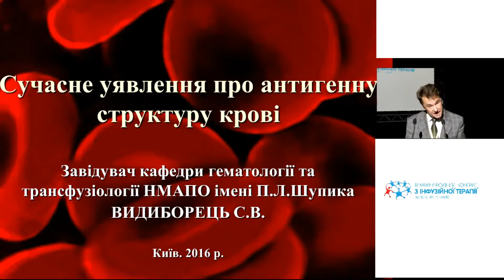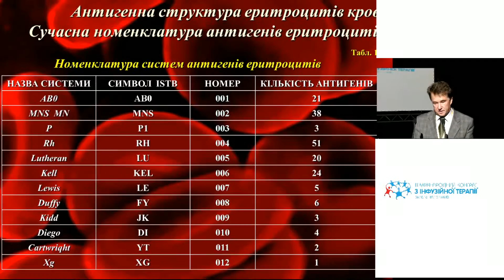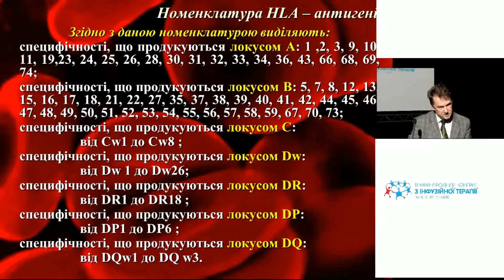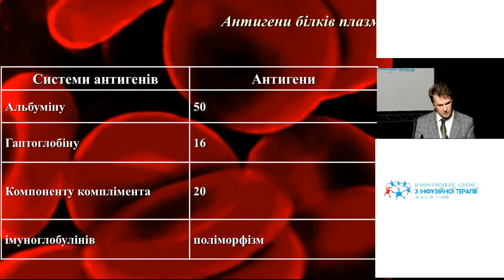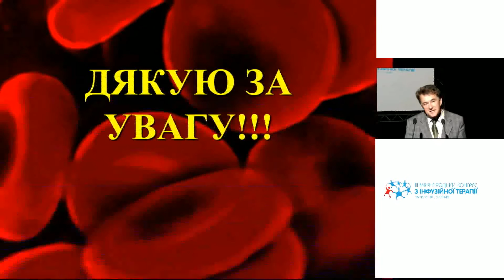Сучасне уявлення про антигенну структуру крові (Видиборець С. В.)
Доповідь у рамках III Міжнародного конгресу з інфузійної терапії:
«Сучасне уявлення про антигенну структуру крові».

Доповідач: проф. Видиборець С. В. (Київ) 30 хв.
Четвер, 6 жовтня 2016 року.